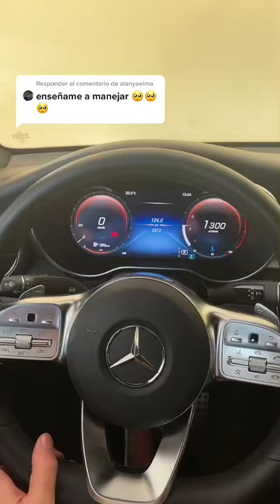Lección básica de cómo manejar!